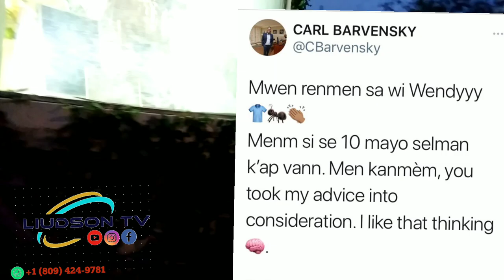wendyyy nouvo Men naj mw /chinwa yo flie grenn barvensky